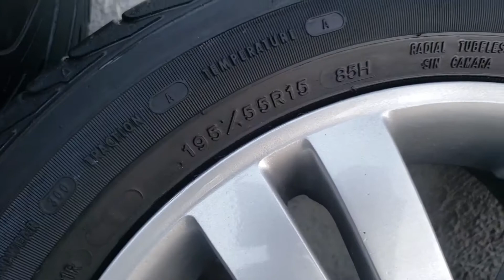[VENDIDO] Rodas aro 15 - VW Volkswagen Golf (Margarida) Scorro S149 - 4x100 + pneus 195/55 R15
[VENDIDO] [SOLD]

Vendo Jogo de Rodas aro 15"

Rodas fabricante: Scorro
Modelo: S149 - VW Volkswagen Golf ( também conhecidas como Margarida)
Furação: 4x100 - serve em todos os carros da VW Volkswagen que sejam 4 furos, tais como: Gol Voyage Saveiro e outros.
Também serve em carros da GM Chevrolet, Renault e vários outros que sejam 4 furos, basta apenas mudar o emblema central.

Rodas em perfeito estado.
Sem riscos, marcas ou detalhes.
Todas perfeitamente alinhadas.

Vai com pneus 195/55 R15 bons
Todos a mesma medida.
Pneus com muita borracha ainda.
Rodam muito!
Exatamente como nas fotos.

Valor: R$ 1000,00 a vista em dinheiro.
Passo no cartão de crédito até 12x com taxas da maquininha.
Faço trocas ou pego como parte de pagamento rodas 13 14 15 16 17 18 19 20 (pode ser rodas de ferro ou liga leve - mediante análise prévia)

JEAN- 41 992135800 (com WhatsApp)

cross surf trackfield parati track field rally rallye power g5 g6 acapulco orbital amarok acapuco bbs gti gts gt volcano binno mangels tsw pineu peneu pneo pnel peneo pineo top diamantada cromada preta prata grafite rebaixado perfil baixo alto bom